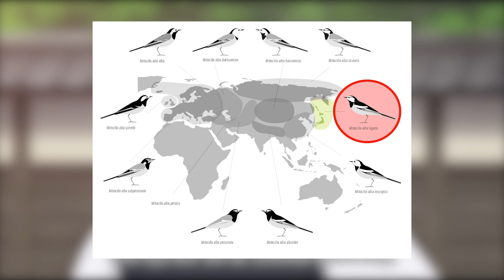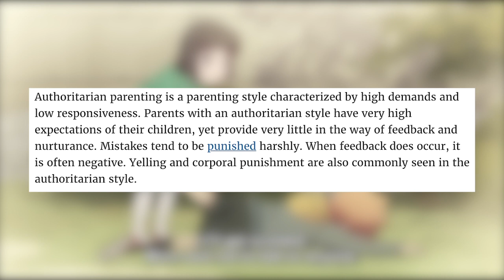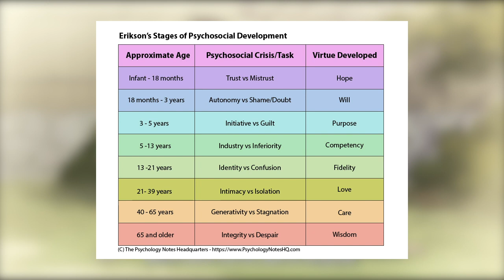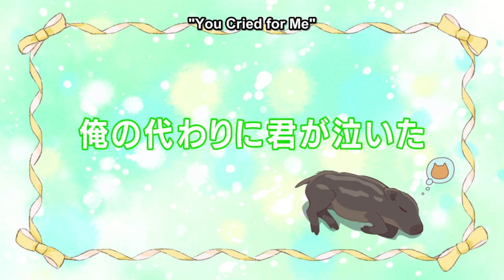Kagura's Selfish Love (Season 2 Episode 11 Reaction and Theories) | Fruits Basket Podcast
Fruits Basket Season 2 Episode 11 is here, and it HURT. My girlfriend read the manga, I'm an anime-only viewer, and we LOVE talking about Fruits Basket. With Season 2 finally being here we decided that we want to share our conversations with you! Join us every week as we theorize, react to, and review each episode!

This time we’re exploring Kagura's selfish love and confession to Kyo, Tohru learning more about the curse from Kazuma, and Rin's desire to break the curse. This heartbreaking episode shows us more about Kyo's childhood and how others perceive him. We also break down the significance of Kyo's early childhood development and the symbolism of the Japanese pied wagtail, which appears during Tohru's talk with Kazuma. Join us in our journey through Fruits Basket Season 2 Episode 11: All Mine